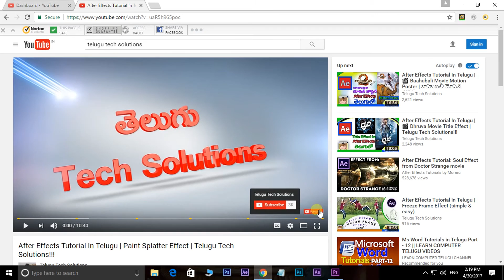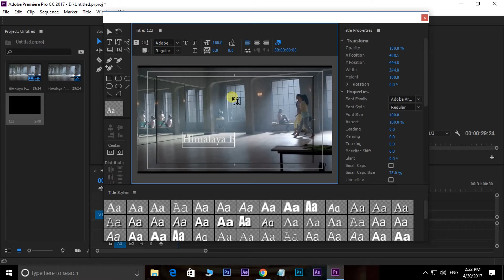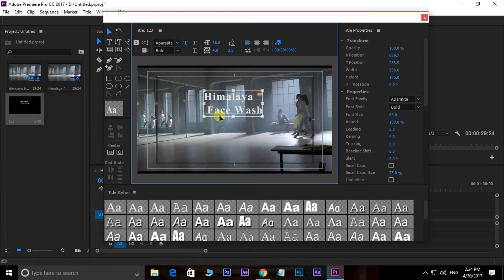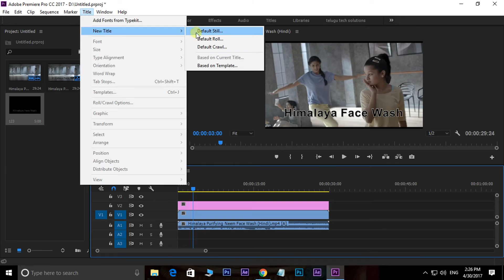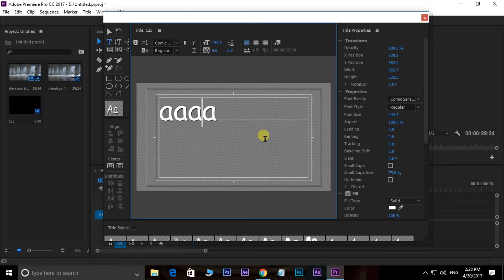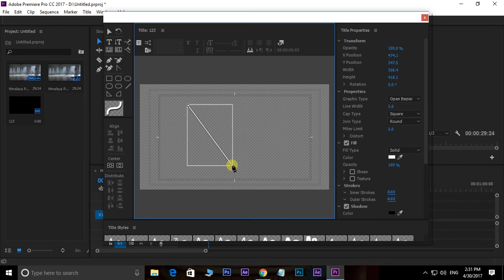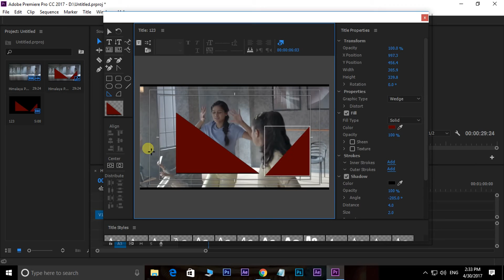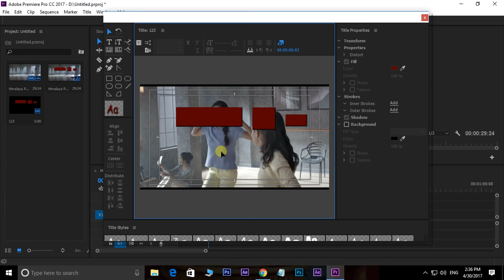premiere pro telugu tutorials| Class-8 | Create Title | Text in Premiere!!!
Adobe Premiere Pro cc Tutorials in Telugu :- Adobe Premiere Pro Tutorial - Titles - YouTube

Adobe Premiere Pro is Professional Video Editing Software : Titles

Similar Questions:

Adobe Premiere Pro Tutorial - Titles
create titles in premiere
adobe premiere tools shortcuts
premiere pro ripple edit tool
adobe premiere tools pdf
premiere pro toolbar
premiere pro tools cheat sheet
adobe premiere tools tutorial
adobe premiere pro panels
source monitor
program monitor
source monitor vs program monitor
How to use source monitor in adobe premiere pro?
adobe premiere timeline with very important shortcut keys,
adobe premiere,
adobe premiere import settings,
what is project settings in premiere ?,
Sequence Settings?
sequence settings in adobe premiere?
project settings in premiere?
adobe premiere project settings?
adobe premiere sequence settings?
adobe classes in telugu,
adobe tutorials in telugu,
premiere classes in telugu,
premiere telugu classes,
premiere tutorial,
premiere wedding project,
render,
settings,
adobe premiere pro,
premiere pro,
premiere pro cc,cc,
adobe premiere pro cc render settings,
tutorial,premiere pro cc tutorial,export

The first action is to position your cursor on the word "title" found on the menu bar. Once clicked, the drop down will present three title creation choices: Default Still, Default Roll or Default Crawl. For this exercise, click Default Still and the "New Title" box will appear. It is in this box you will name your title. We have chosen to name our new title, "Harbor" since it will be inserted over a video clip of a harbor. Click "okay."
A "Title Box" appears and this is where you will create the actual title words. Position your mouse over the "T" to activate the "Title Tool" and click. When the "Title Tool" is activated, position your cursor over the main screen and click. This will activate the space which allows you to begin typing the word, "Harbor."
The word "Harbor" will default to a font style which, in our case, is not the correct font for our purpose. So we will click the "Font Family" drop down found at the right of the main screen and select a new font. When clicked, it will change to the desired style. The font also defaults to a 100% size which is bigger than what we would like. So we will make that change as well.
To discover how to manipulate font size, add drop shadow, change the fill color and text position, watch the video tutorial found in this post. You will be creating titles in minutes.